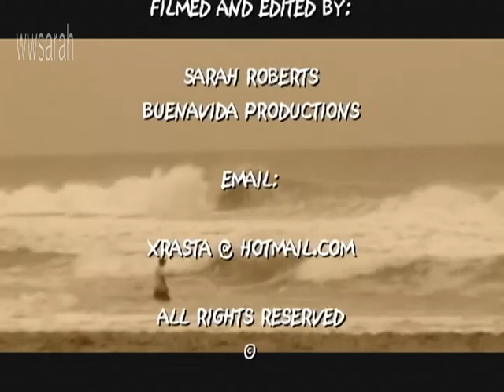David Rutherford older waves